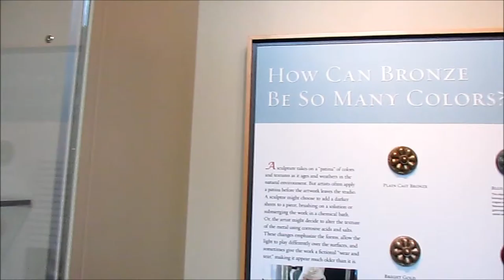Paul Manship Wading Bird Sculptures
Amazing sculptures of wading birds at the Smithsonian American Art Museum including a life sized Black Necked Stork (Ephippiorhynchus asiaticus) and Greater Flamingo (Phoenicopterus roseus).